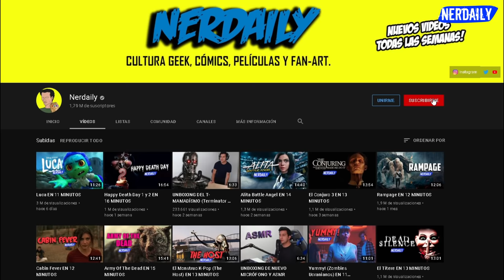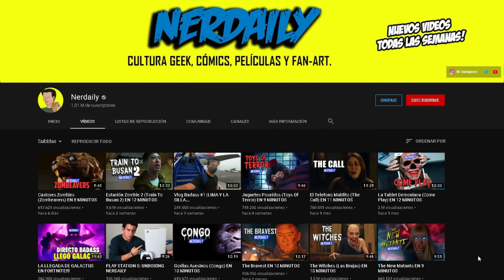ORCA (Ballena Asesina) EN 9 MINUTOS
¡MÁS RESÚMENES DE ANIMALES MONSTRUOSOS!